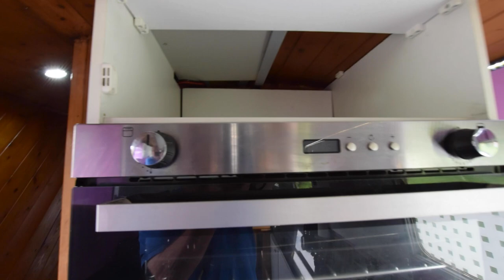SOLD - Meander, 58' Cruiser 2003 Liverpool Boats/Peter Haines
FOR FULL COLOUR DOWNLOADABLE BROCHURE, EXTENSIVE PHOTOS, CLEAR LAYOUT PLAN AND THE PRICE, GO